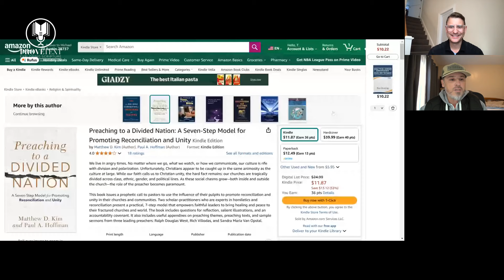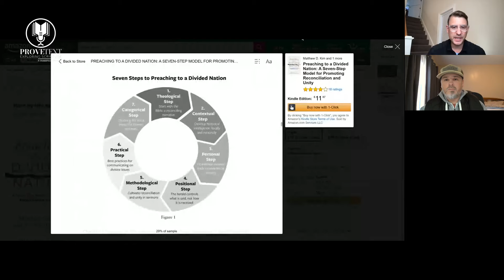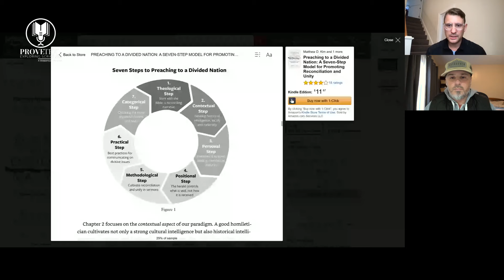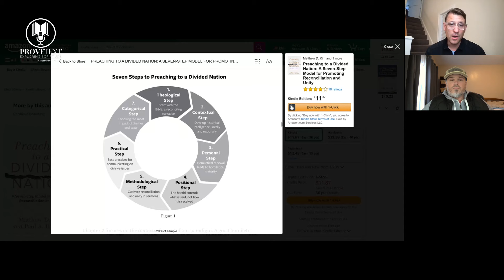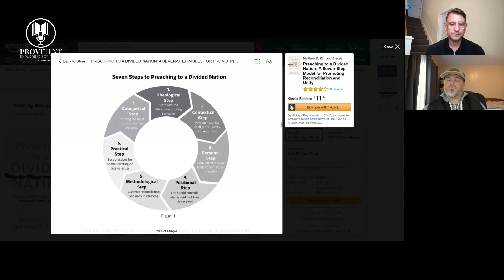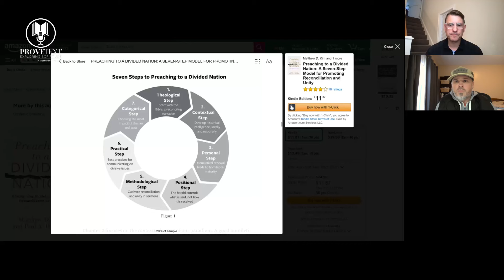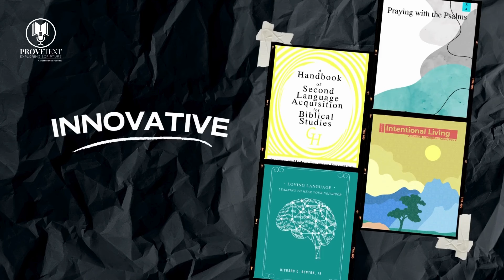1376. Preaching to a Divided Nation - An Interview with Paul Hoffman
In this episode, Dr. T. Michael W. Halcomb ( @tmichaelwhalcomb ) interviews Paul Hoffman. Tune in as they talk about "Preaching to a Divided Nation," faith, and more! This is an interview you don't want to miss!